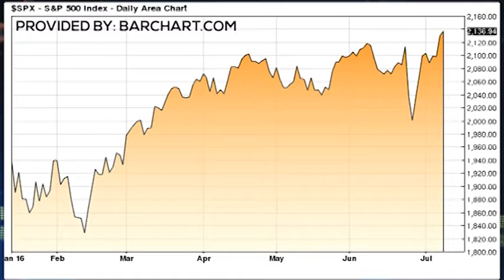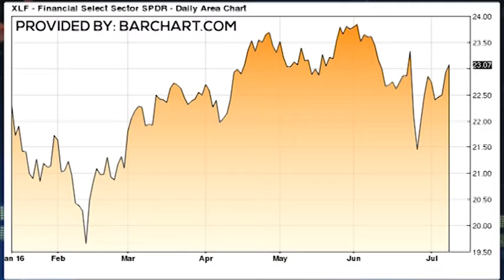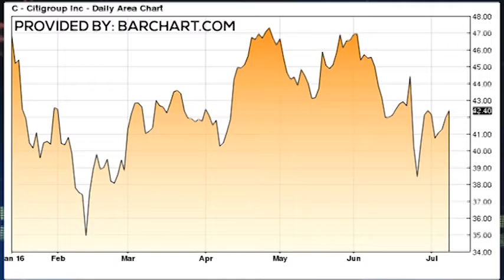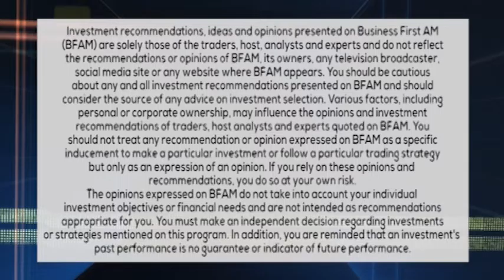EARNINGS OUTLOOK 7-12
Darkest before dawn? Sheraz Mian of Zacks Investment Research has the earnings outlook for this year and beyond.